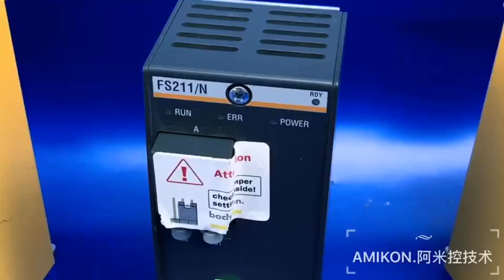ABB AO810 3BSE008522R1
📍 Nancy Lin
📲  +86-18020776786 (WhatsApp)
📮  onlywnn_1 (Skype)

When you need a part, do you know where to start?  Moore Automation Waiting for your inquires

More new Product

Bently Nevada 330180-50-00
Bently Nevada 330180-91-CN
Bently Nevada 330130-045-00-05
GE A860-0203-T001
HONEYWELL FC-QPP-0002 V2.0
AB 6176M-19PT
Triconex 3503E
Triconex 3625
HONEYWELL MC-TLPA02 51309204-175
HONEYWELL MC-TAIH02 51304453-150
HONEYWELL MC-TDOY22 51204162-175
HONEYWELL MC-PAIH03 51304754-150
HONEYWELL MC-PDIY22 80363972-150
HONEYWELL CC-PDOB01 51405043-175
Yokogawa PW482-50 S2
Yokogawa ALR121-S50 S1
Yokogawa AAR145-S50 S1
HIMA F6214
HIMA F3330
EMERSON KJ2221X1-BA1 12P3232X132 VS6002
ICS TRIPLEX T8431
EMERSON A6210
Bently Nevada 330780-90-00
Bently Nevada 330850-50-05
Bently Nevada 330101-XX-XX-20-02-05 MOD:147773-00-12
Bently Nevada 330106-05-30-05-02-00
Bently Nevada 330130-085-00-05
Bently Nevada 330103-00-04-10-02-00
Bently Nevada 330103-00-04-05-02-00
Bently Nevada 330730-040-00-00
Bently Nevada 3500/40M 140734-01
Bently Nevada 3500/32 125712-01